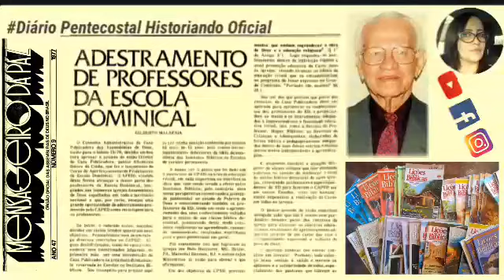2. ADESTRAMENTO DE PROFESSORES: ESCOLA BÍBLICA DOMINICAL |GILBERTO MALAFAIA, MENSAGEIRO DA PAZ, 1977